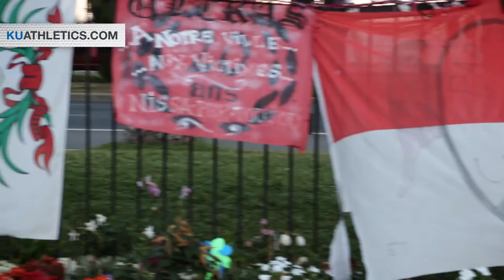2016 Foreign Tour Day 8 // Women's Basketball // 8.15.16